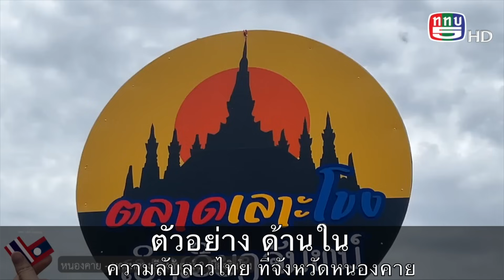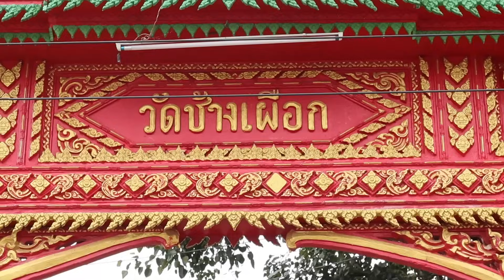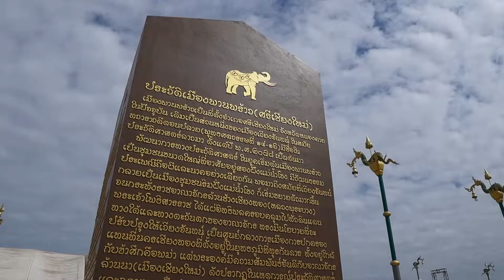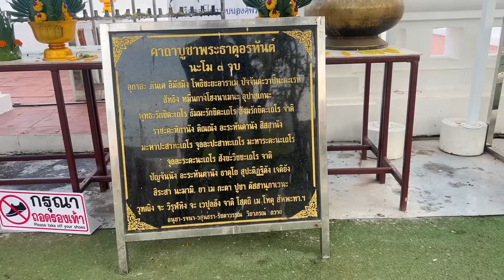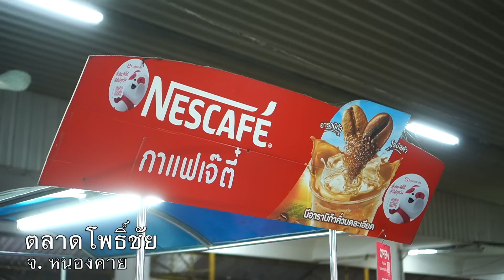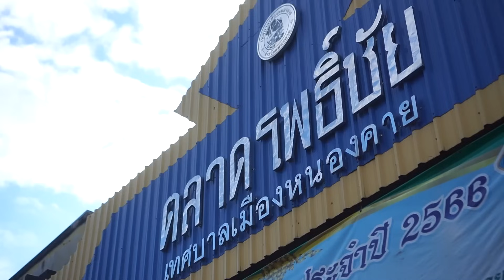จังหวัดหนองคาย ตำนาน ลาวและไทย ที่น่ารู้ LAOS THAI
เจ้าแม่ 2 นาง + วัดกลาง +ลานเบิ่งเวียง + หลวงพ่อพระใส + ตลาดเช้าโพธิ์ชัย ตำนานลาวและไทย ที่คุณไม่เคยรู้มาก่อน